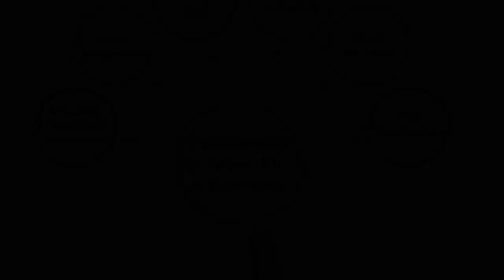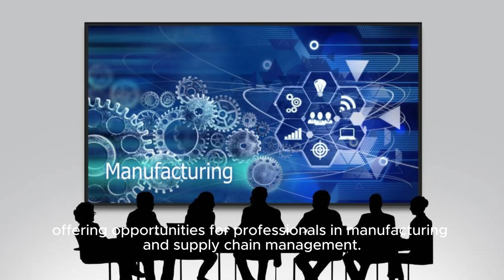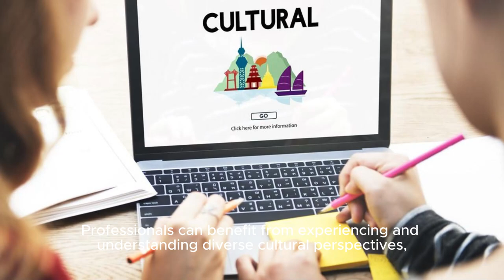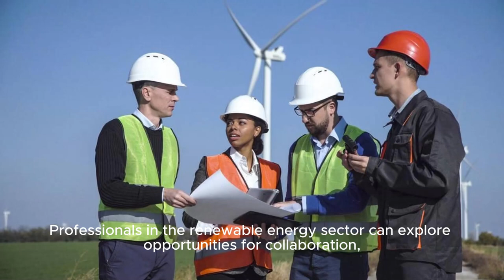Traveling to India and all its advantages.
CeraVe AM Facial Moisturizing Lotion SPF 30 | Oil-Free Face Moisturizer with Sunscreen | Non-Comedogenic | 3 Ounce.

This product is non-sealed
[ BROAD SPECTRUM SPF 30 ] A micro-fine zinc oxide sunscreen for UVA/UVB protection. This CeraVe moisturizer with SPF is a hydrating facial lotion that spreads easily, is absorbed quickly, and leaves a non-greasy finish
[ OIL FREE DAY CREAM ] Use this daily face sunscreen as the last step in a morning skincare routine. If layering with an eye cream, moisturizer or facial serum, apply Cerave AM facial lotion after other product applications have been fully absorbed
[ SUNSCREEN WITH NIACINAMIDE ] Contains Hyaluronic Acid to retain skin's moisture and Niacinamide to help calm skin. MVE Technology delivers hydration throughout the day
[ 3 ESSENTIAL CERAMIDES ] Ceramides are found naturally in the skin and make up 50% of the lipids in the skin barrier. All CeraVe products are formulated with three essential ceramides (1, 3, 6-II) to help restore and maintain the skin’s natural barrier
[ DEVELOPED WITH DERMATOLOGISTS ] Recommended for daily use by the Skin Cancer Foundation. Fragrance free, oil free, non-comedogenic Suitable for dry skin, sensitive skin, oily skin, and acne-prone skin

Product Description
Developed with dermatologists, CeraVe AM Facial Moisturizing Lotion with Sunscreen moisturizes throughout the day and helps to restore the protective skin barrier. This sunscreen lotion is Formulated with broad spectrum SPF 30 sunscreen for daily UV protection, protecting your skin from damaging UVA and UVB rays. This non-comedogenic moisturizer with SPF 30 spreads easily without leaving a chalky residue.

Key Ingredients:
•InVisibleZinc™ Technology: Provides Broad Spectrum SPF 30 sunscreen
•MVE Technology: This patented delivery system continually releases moisturizing ingredients for 24-hour hydration
•Ceramides: Essential for healthy skin, ceramides help restore and maintain the skin’s natural barrier
•Hyaluronic Acid: This ingredient attracts hydration to the skin’s surface and helps the skin retain moisture
•Niacinamide: Helps calm the skin